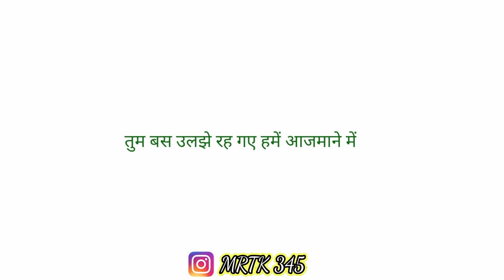Gulzar shayari। Gulzar poetry in hindi। hindi shayari। Gulzar shayari status। Motivational Point I